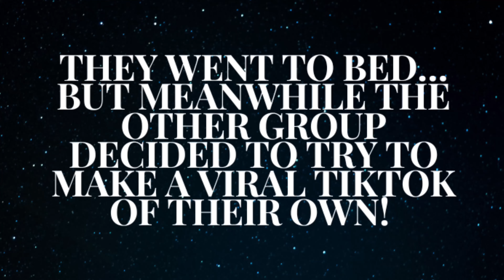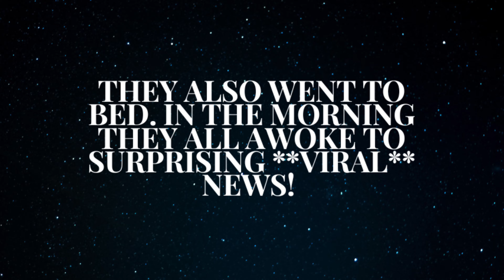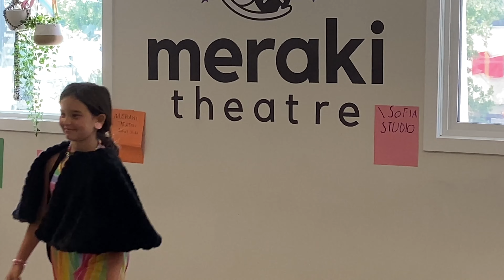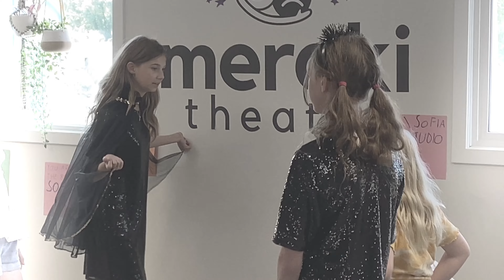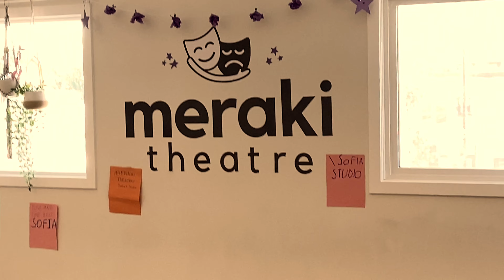Make a Musical Camp Creation - Week 1 Summer Camp!